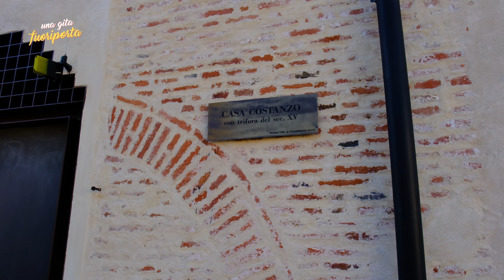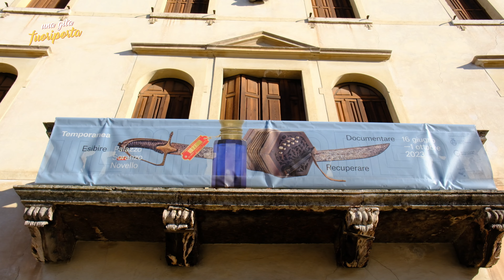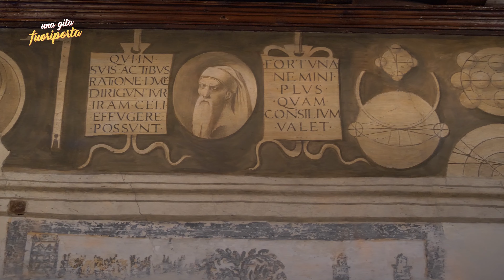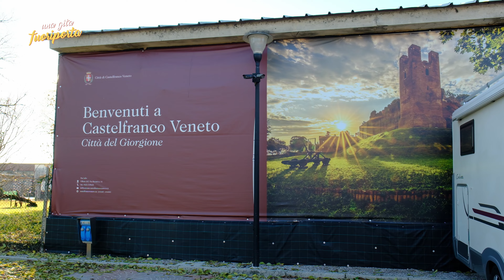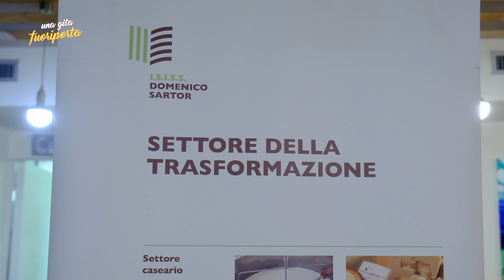Castelfranco Veneto - Una gita fuoriporta - S.5 - Ep.26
Avvolta da una magica atmosfera a pochi giorni dal Natale, questa destinazione veneta in provincia di Treviso, si erge con fierezza nel cuore della città con il suo imponente nucleo storico.
Benvenuti a Castelfranco Veneto, una meta affascinante quanto ricca di sfumature artistiche, culturali e paesaggistiche, grazie ad una cinta muraria ben conservata fra le migliori d'Europa.

Un itinerario incantevole attraverso le epoche passate, dalla figura illustre del cittadino più celebre, il pittore 'Giorgione', alle eccellenze locali della tavola, come il Radicchio Variegato di Castelfranco IGP.
E poi tappa nell'imperdibile evento di "Natale sotto le Mura".

Castelfranco Veneto ci aspetta... Siete pronti a partire per Una gita fuoriporta con David Romano?!